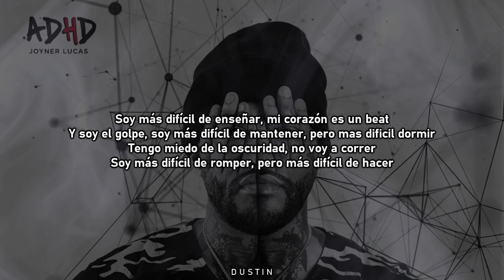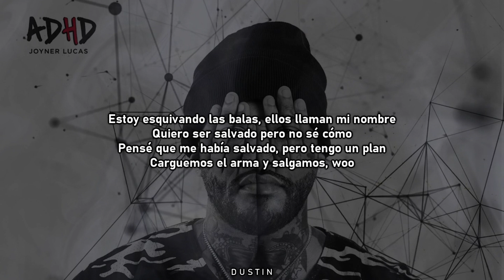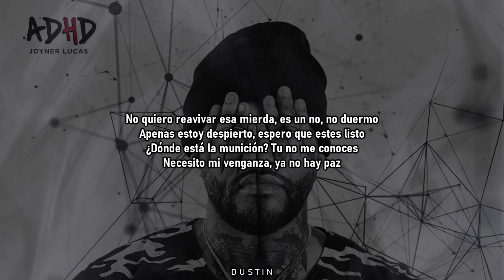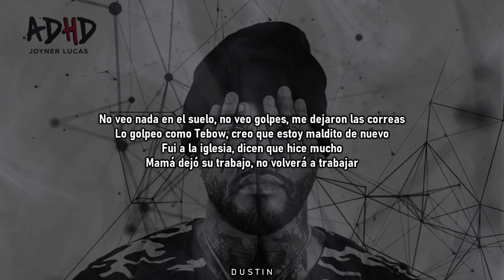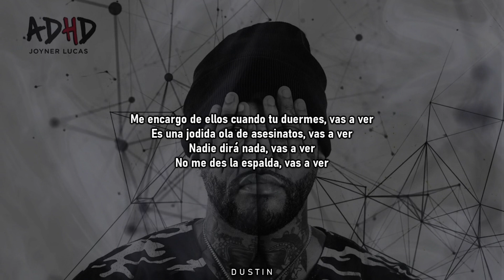Joyner Lucas • Revenge ❪Subtitulado Español❫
•Hace unos dos meses, fue lanzado la primer parte de esta canción como intro al vídeo musical oficial de ADHD. Joyner nos aclaro que este sería la primera canción de su próximo álbum ADHD y que pronto sería lanzada la versión completa de la canción.

En la canción, Joyner expresa su deseo de tomar venganza de los que le dieron la espalda y no creyeron en el al principio.